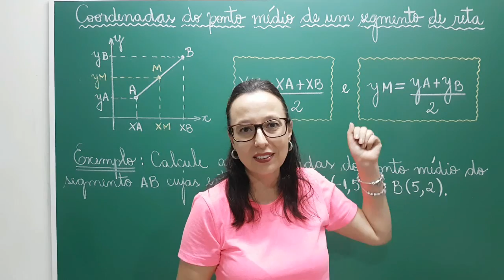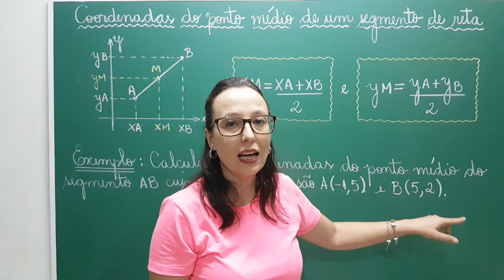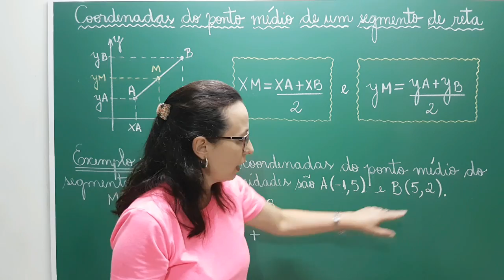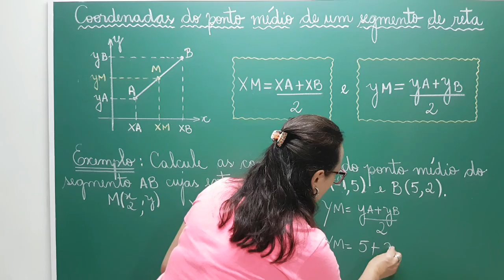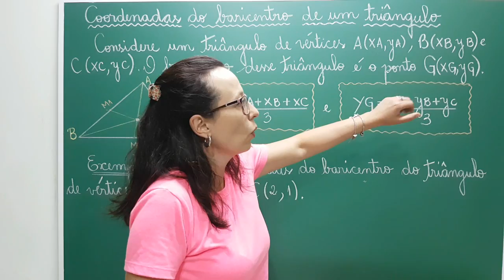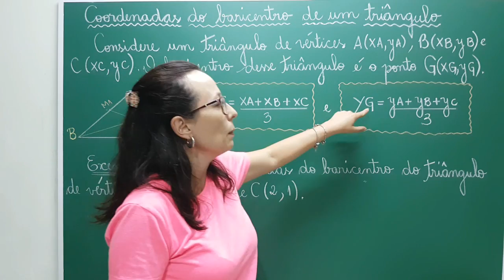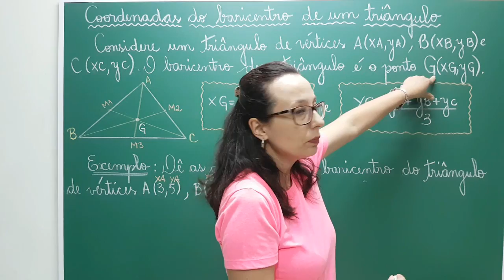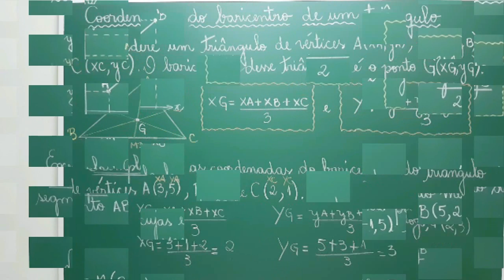Coordenadas do ponto médio de um segmento de reta e do baricentro - G.A. - Professora Angela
Olá Pessoal!!
Coordenadas do ponto médio de um segmento de reta e coordenadas do baricentro de um triângulo.  Este é o 4º vídeo de uma série de vídeos que estou fazendo aqui para o canal sobre Geometria Analítica.
As coordenadas do ponto médio de um segmento de reta divide o segmento de reta exatamente ao meio tendo dois segmentos iguais. Aplicando o Teorema de Tales podemos concluir que dado um segmento de reta A(xA,yA) e B(xB,yB), a abscissa do ponto médio do segmento de reta é a média aritmética das abscissas das extremidades.  Assim como para calcular a ordenada do ponto médio, podemos calcular a média aritmética das ordenadas das extremidades.
Não fiz a demostração utilizando o Teorema de Tales, apresentei a fórmula direta no exemplo.
As coordenadas do baricentro G(xG,YG) também podem ser calculadas através de uma fórmula.  O baricentro de um triângulo identificado como ponto G no exemplo é a intersecção das medianas de um triângulo.  Relembrando mediana: a mediana de um triângulo é o segmento de reta que tem como extremidades um vértice e o ponto médio do lado oposto. Neste vídeo também temos um exemplo simples de como calcular as coordenadas do baricentro de um triângulo.
Espero que vocês tenham esclarecido suas dúvidas através dos exemplos e se gostaram do vídeo cliquem em gostei para que mais pessoas possam visualizá-lo e aprender com ele.